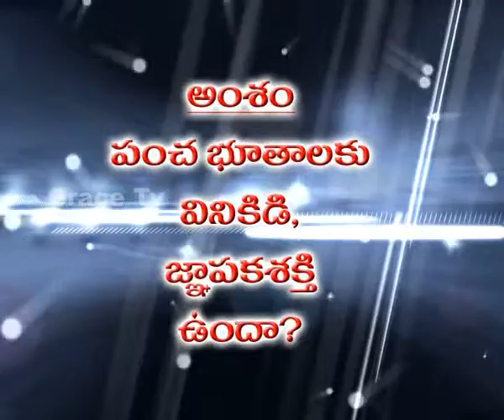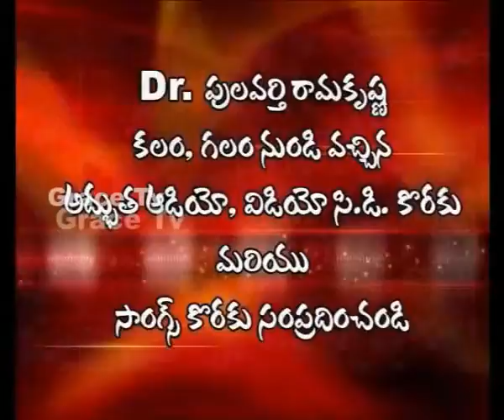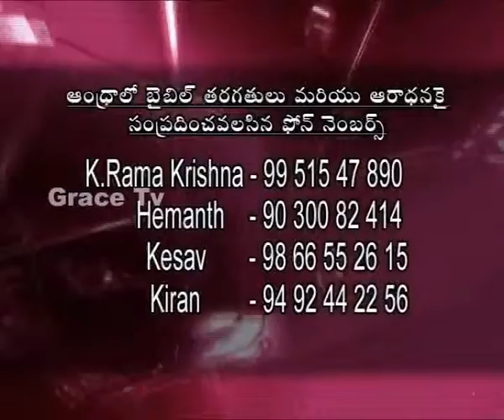GUBT Message "పంచ భుతాలకు వినికిడి,జ్ఞాపక శక్తి ఉందా ?"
GLOBAL UNIVERSITY OF BIBLE TECHNOLOGY

DIRECTOR & EVANGELIST
Dr.P.Ramakrishna
B.Tech.,M.B.A.,M.B.Th.,P.hD

Radhakrishna(kiran)Compositing&Editi­ng.